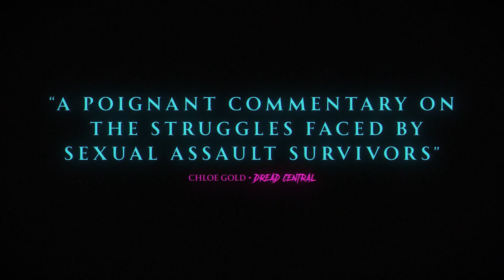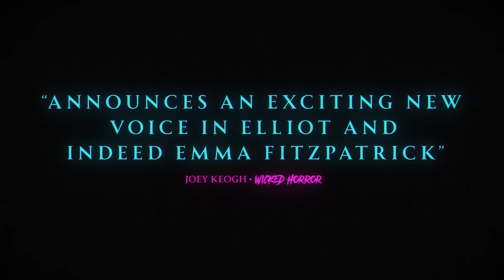Take Back the Night Official UK Trailer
An allegorical story of violence against women and the dangers of victim-blaming wrapped in a classic monster movie, writer-director Gia Elliot takes no prisoners in her multi award-winning debut feature Take Back the Night.

Finding herself the victim of a violent monster attack, Jane launches a vigilante campaign to hunt the beast that tried to kill her. But her troubling history of drug use and mental illness bubbles to the surface, causing her family, community and the authorities to question her account. Alone in her fight, Jane starts to doubt her own memory of the attack… and to wonder if the monster exists at all.

Fuelled by formidable female talent both in front of and behind the camera, Take Back the Night is a terrifying suspense thriller that’s both an eye-opening exposé and a powerful rallying cry.